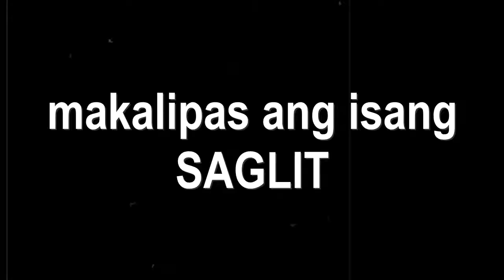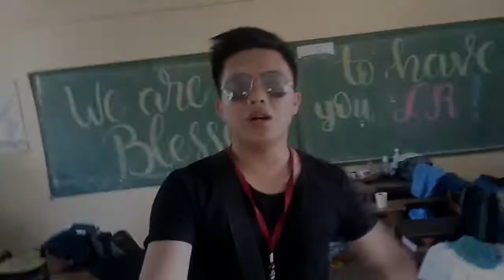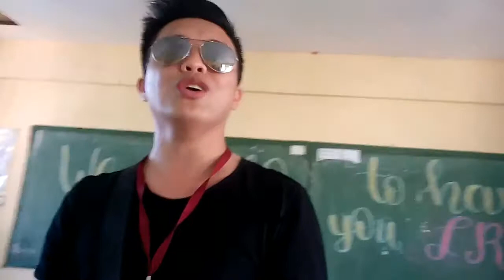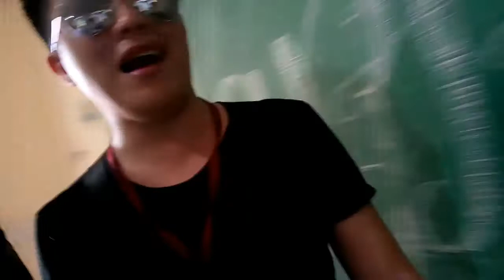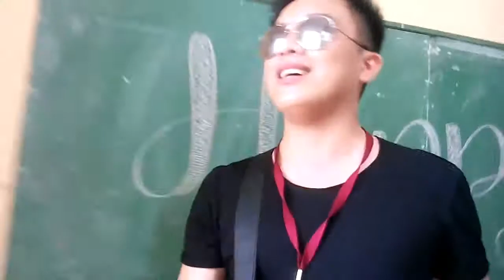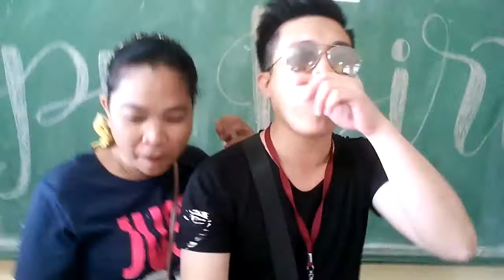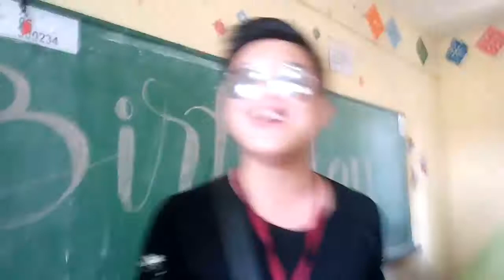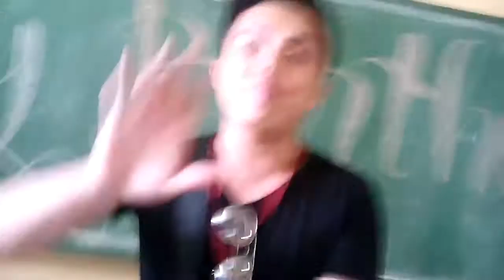KAARAWAN| Vlog #015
Haha 3rd day ng NCRD Youth Camp sa Pangasinan at kainit initan ng panahon mga Sangkay, nakakatamad talaga lumabas kaso walang choice 😂😂😂 At syempre birthday dito ng partner ko na si Ate Paldo kaya nagpabusog pagkahapon 😂